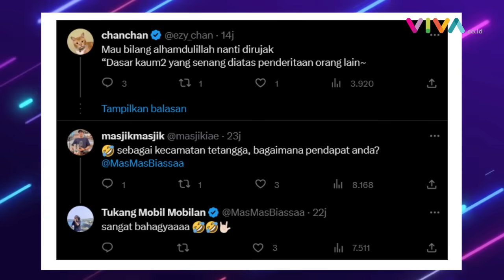Harapan Netizen Terwujud! Parade Sound System Kebakaran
VIVA - Parade sound system terbakar akibat korsleting diesel pada Sabtu 9 September 2023. Peristiwa ini kemudian ramai dikomentari warganet dengan rasa syukur.

Diketahui, parade sound system yang digelar di Jember, Jawa Timur itu kerap memicu kerusakan fasilitas umum. Sejumlah pihak kepolisian pun sempat memberi teguran, namun parade tetap berjalan. (RK-DRP-DA)